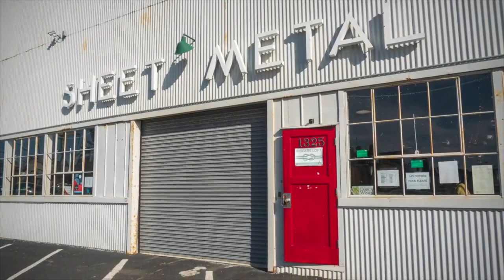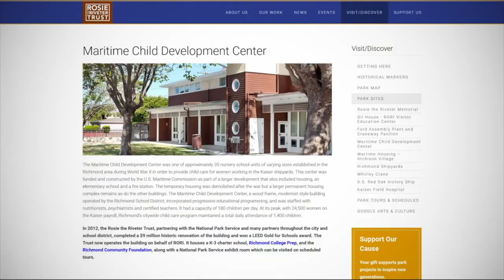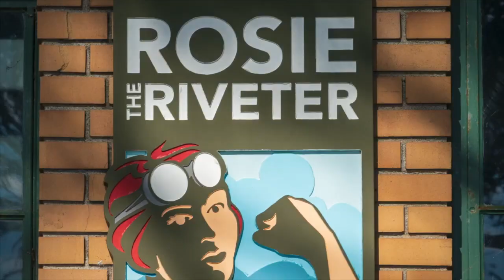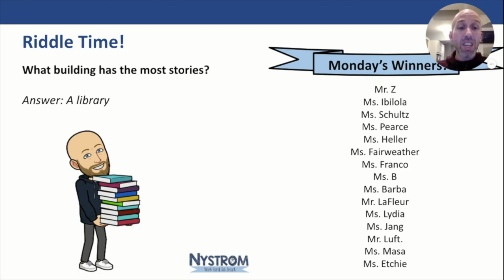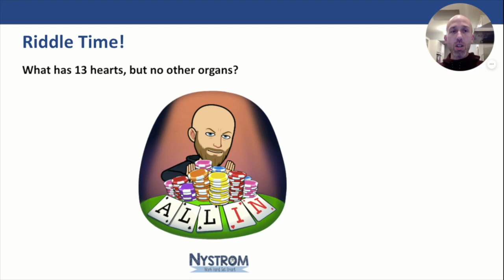Morning Announcements 3.9.21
This video is about Morning Announcements 3.9.21